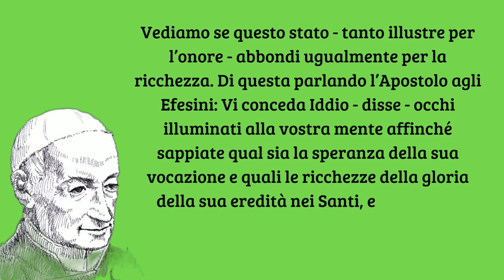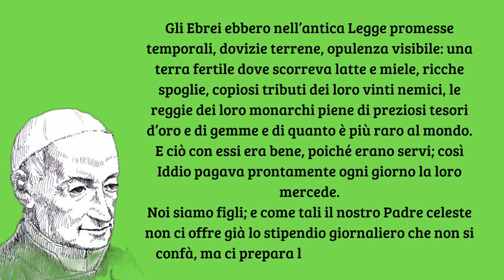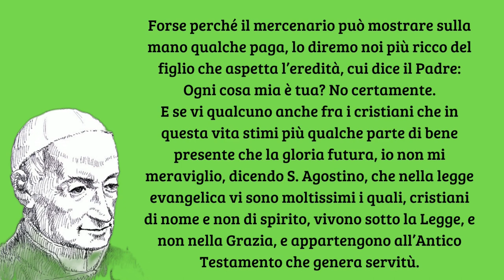La condizione dei cristiani nella Legge Evangelica - San Gaspare Bertoni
La condizione dei cristiani nella Legge Evangelica è la più ricca per la promessa di una felicità non terrena ma celeste.

"Noi siamo figli; e come tali il nostro Padre celeste non ci offre già lo stipendio giornaliero che non si confà, ma ci prepara l'eredità che ci conviene" (SanGaspareBertoni).

"Non sei chiamato ad abbracciare la terra, ma ad acquistare il cielo" (SantAgostino).